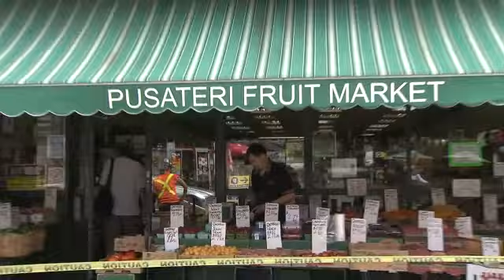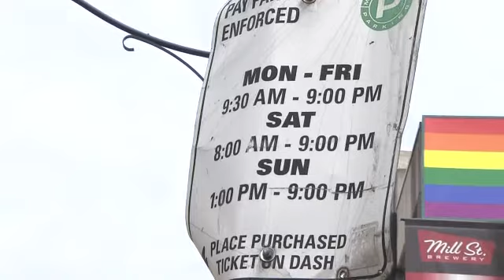Church Street opens parking spots to pedestrians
Videographer Audra Brown with how the new parkettes are giving residents and toursits a break from automobiles.